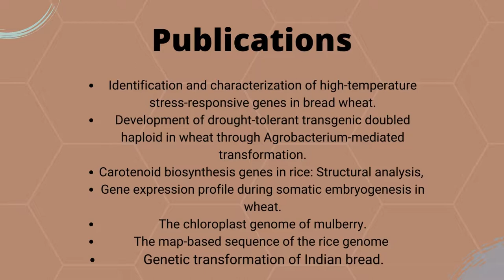DR Paramjit Khurana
Holiday Homework
2022-23